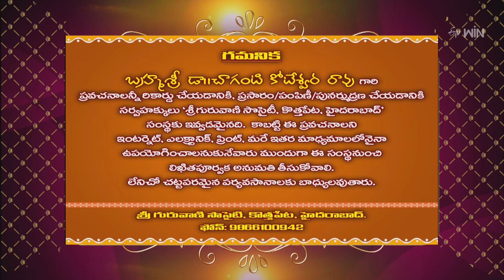Sri Anjaneyam (Chaganti Pravachanam) | Subhamastu | 28th March 2024 | ETV Telugu